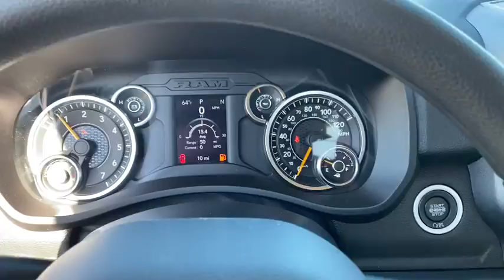2020 RAM 2500 Rogers, Bentonville, Fayetteville, Siloam Springs, AR, Joplin, MO LG285222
New 2020 RAM 2500 available in Bentonville, Arkansas at McLarty Daniel CDJR. Servicing the Rogers, Fayetteville, Siloam Springs, AR, Joplin, MO area.